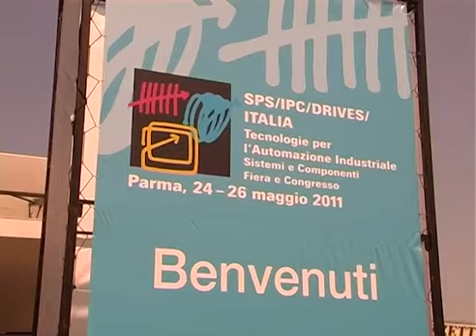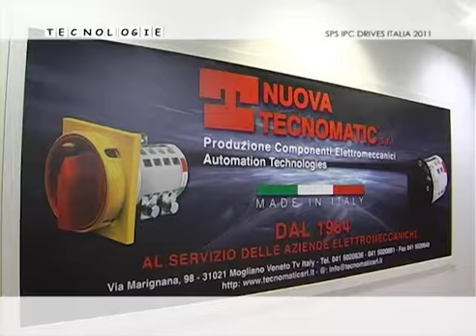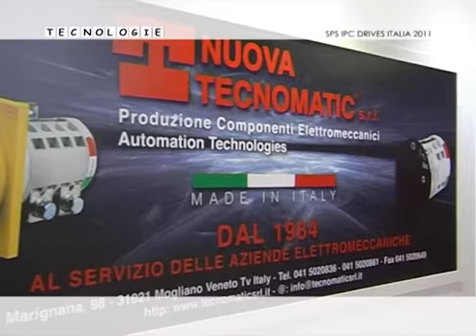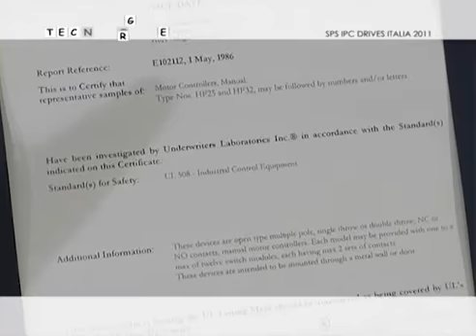Nuova Tecnomatic - Produzione Componenti Elettromeccanici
Nuova Tecnomatic S.r.l. è un azienda storica , inserita nel campo dell'automazione industriale con una propria produzione di interruttori e commutatori a camme dal 1984.Grazie alle continue innovazioni è cresciuta costantemente fino a raggiungere importanti risultati, continuando ad offrire il proprio prodotto, garantendo la professionalità e la qualità per essere un punto di riferimento nel campo dell'automazione industriale per le aziende mondiali. L'obbiettivo nel tempo è di rinnovarsi con l'applicazione di nuovi materiali e nuove tipologie di progettazione, per rendere gli interruttori e i commutatori a camme anche su specifiche del cliente all'avanguardia, per soddisfare tutte le esigenze delle aziende elettromeccaniche.